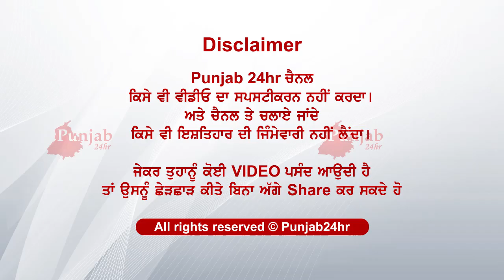ਚੱਲਦੀ ਟਰੇਨ ਚੋਂ ਦੋਸਤ ਨੇ ਹੀ ਦੋਸਤ ਨੂੰ ਮਾਰਿਆ ਧੱਕਾ